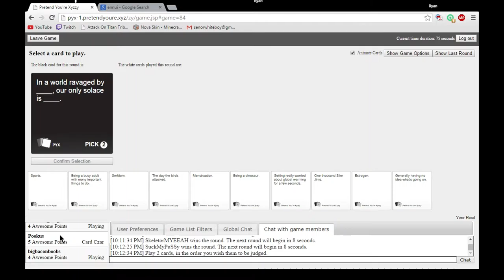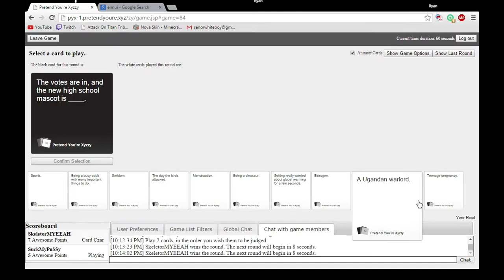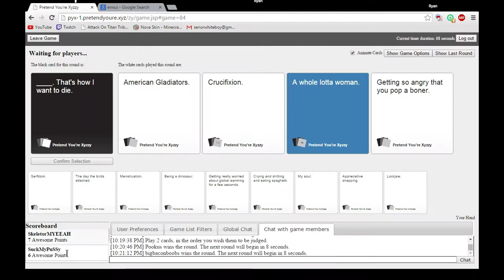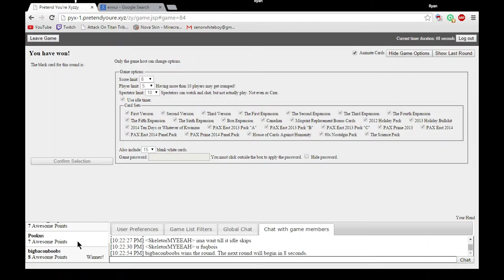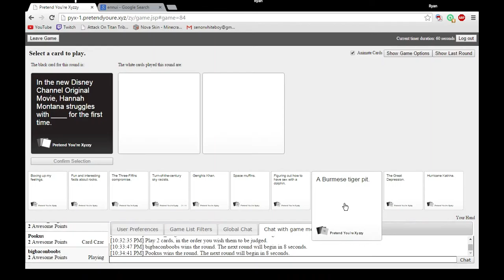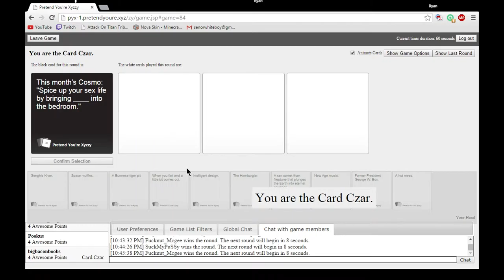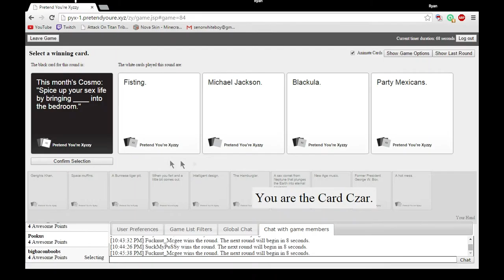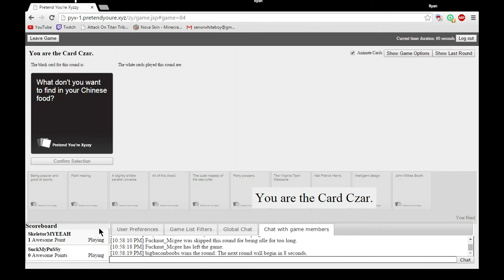Cards Against Humanity - "Oprahcare"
Hope you enjoy your Oprahcare!